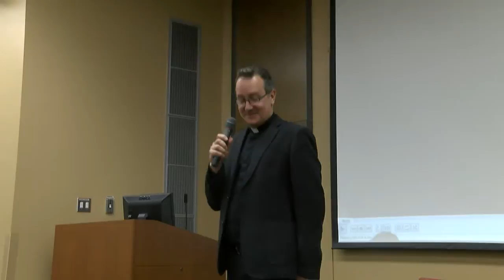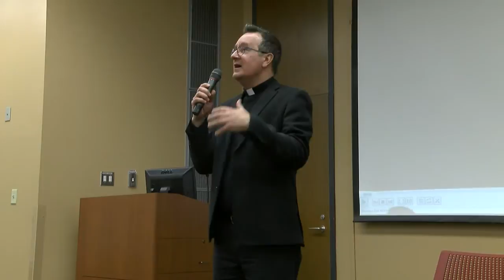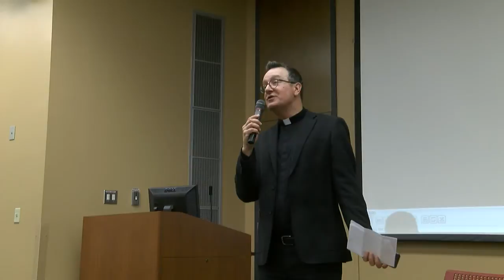Lenten Series 2019: "Flannery" Film Discussion (Pre-Film)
Lenten Series 2019:  JESUITICA:  Terms that define Ignatian Spirituality

As part of its annual Lenten lecture series, Loyola University will screen Flannery, a documentary about the life of short story writer and novelist Flannery O’Connor.  For other events in the 2019 Lenten series,

O’Connor (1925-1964), born into one of the oldest Catholic families in Georgia, explored in her writing themes of freedom and free will, the lack of spirituality, and the possibility of redemption. Her engagement with the world, which was evident in her fiction, correspondence, and lectures despite the limitations she faced due to her health, is at the core of the documentary.

The filmmakers use animation, archival footage, and current writers and artists to tell O’Connor’s life story. The full-length documentary is the product of a grant from the National Endowment for the Humanities created with the support of the Flannery O'Connor trust, Emory University's Manuscript, Archive & Rare Books library, and the Georgia College & State University.

Two of the filmmakers—Mark Bosco, S.J. (vice president for mission and ministry at Georgetown University) and Elizabeth Coffman, Ph.D. (associate professor of communication at Loyola University of Chicago)—will be present at the screening.